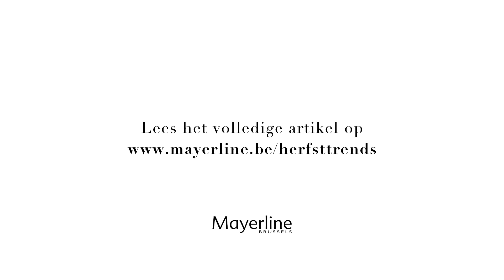Mayerline herfsttrends 2020 - Zijde & satijn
Glanzende, soepelvallende stoffen en weeftechnieken maken een comeback. Combineer met een casual item zoals een grof gebreide trui voor frissere dagen. Ontdek hoe onze Head of Design, Marleen, deze trend combineert.